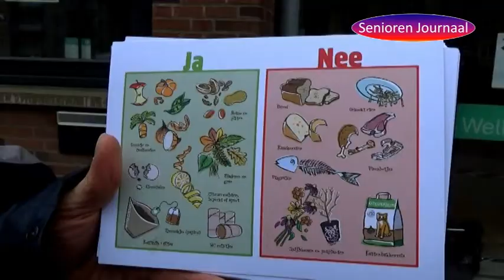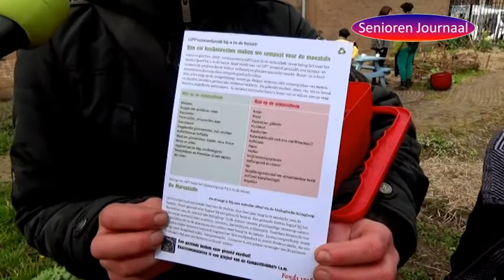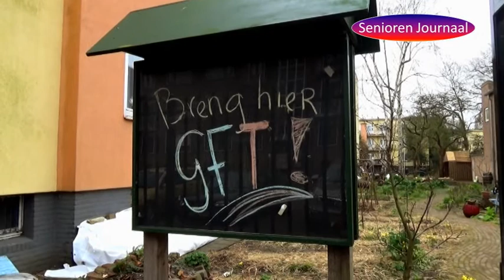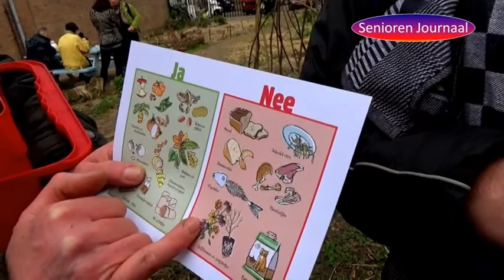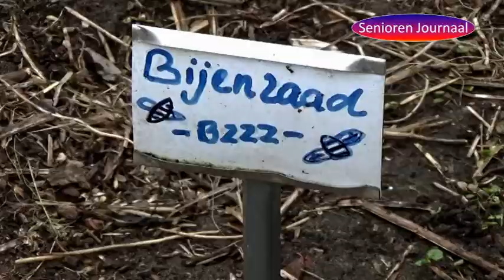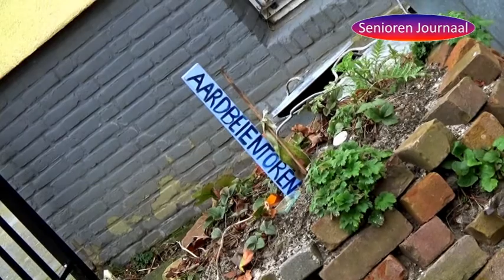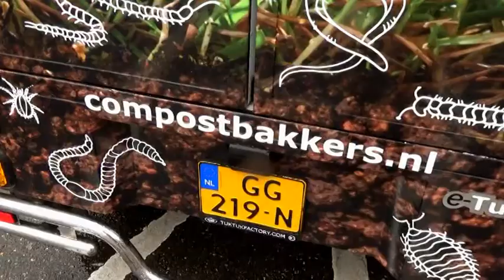Compostbakkers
Dit is een reportage uitgezonden op het Senioren Journaal